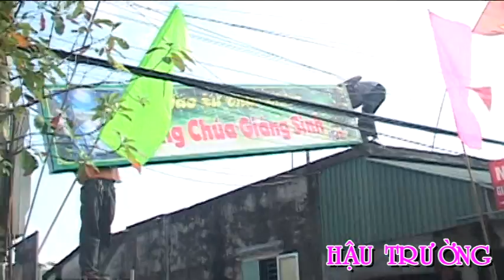VTS 08 Diễn nguyện Noel 2015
Đêm diễn nguyện 2015 Giáo xứ Thục Thiện